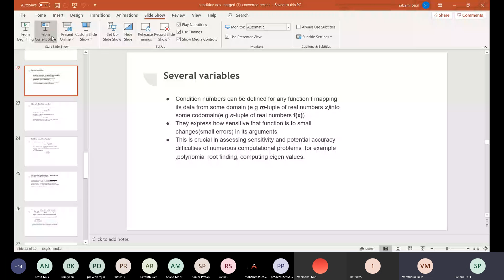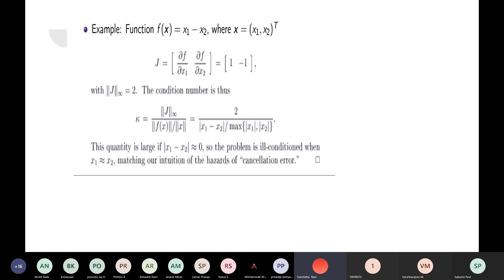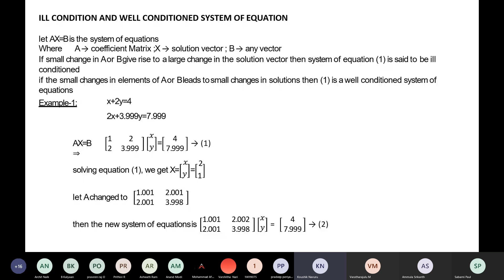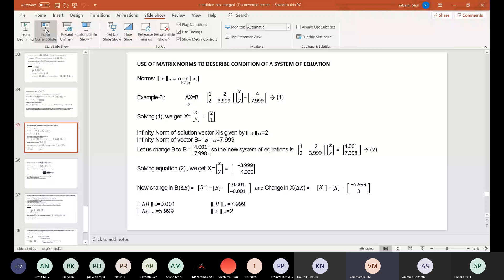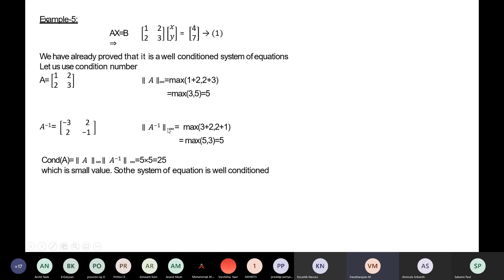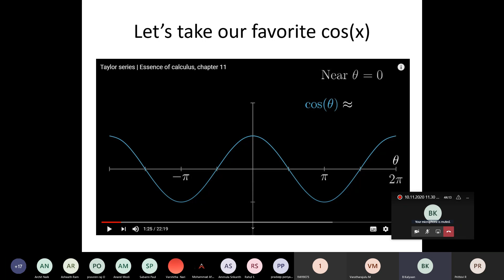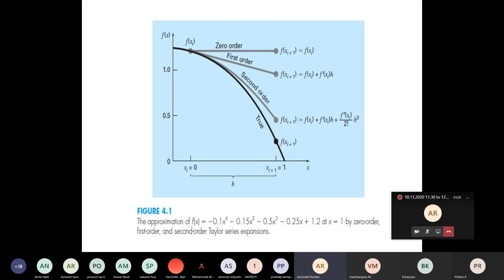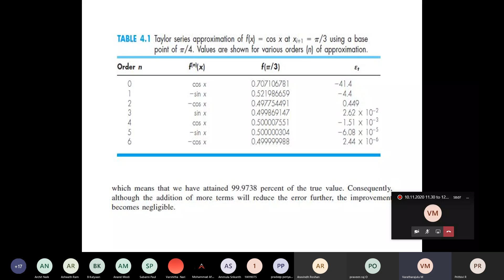10.11.2020 Condition numbers, Error propagation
Condition numbers, Error propagation